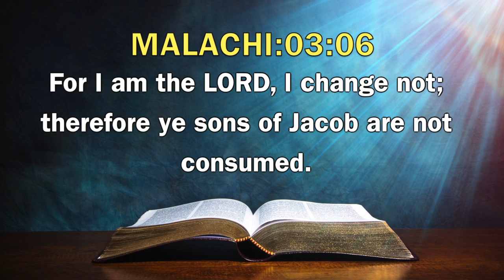Today's English Bible Verse I Today’s English Bible Words [16/02/2021] I English Bible Verse